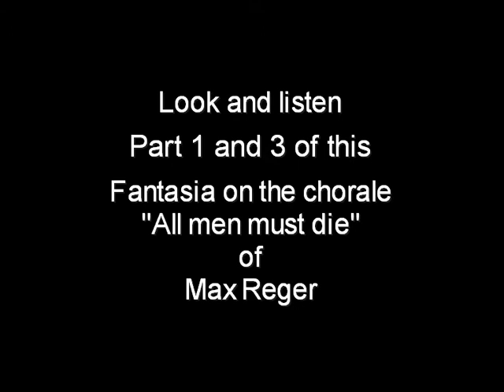Alle Menschen, Teil 2, Reger op.52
Choralphantasie op.52,1
Alle Menschen müssen sterben

Jesus ist für mich gestorben,
und sein Tod ist mein Gewinn;
er hat mir das Heil erworben;
drum fahr ich mit Freud dahin,

hin aus diesem Weltgetümmel
in den schönen Gotteshimmel,
da ich werde allezeit
schauen die Dreieinigkeit.

O Jerusalem, du schöne,
ach wie helle glänzest du!
Ach wie lieblich Lobgetöne
Hört man da in sanfter Ruh!